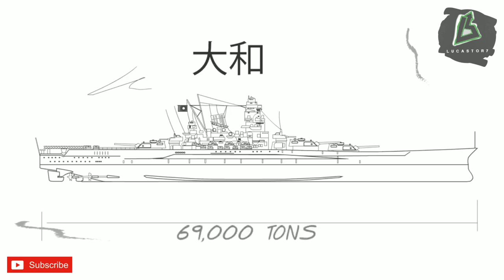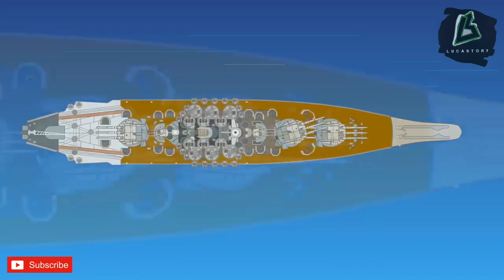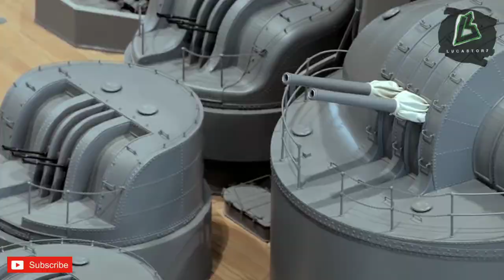Ang PINAKA MALAKAS na BARKONG PANDIGMA sa KASAYSAYAN | Lucastory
Title:  ANG PINAKA MALAKAS NA BARKONG PANDIGMA SA KASAYSAYAN

Ang yamato battleship ay ang ipinagmamalaki ng imperial japanese navy noong ikalawang digmaang pandaigdig, ito ay ang pinakamabigat na battleship na kanilang ginawa. Ang barkong ito ay hindi lamang pinakamalaki sa kanilang uri, ngunit ito rin ang pinakamalakas at pinakamalaking armas na naka set up sa barko. Ang intension sa design na ito ay para kontrahin ang numerical supremacy ng estados unidos sa pacific fleet, dahil wala silang kakayahan sa pang ekonomiya o pang industriyang capasidad upang makabuo ng maramihang barko. Nagpasya ang mga Hapon na bumuo ng isang mas malaking barkong pandigma na maaaring tumugon sa mga barkong kaaway ng sabay-sabay.
Ang imperial Japanese navy ay nangangailangan ng super-heavy battleship na armado ng 18.1 inches gun at armour na kayang salagin ang inpact ng 18 inches size ng shell. Higit pa rito, ang barko ay kinakailangang magkaroon ng top speed na 27 knots na kayang makapaglayag ng hanggang 8,000 miles. Matapos matanggap ang lahat ng requirements na ito, sinimulan ng mga engineers at designers ang pagbuo noong 1935. Nang matapos ang unang plano, napagpasyahan ng Japanese government na magkakaroon ito ng kabuuang displacement na 69,000 tons. Ito ay may napaka impresibong laki, na may kabuuang haba na 839 feet at may lapad na beam na 127.7 feet. Ang protective armour ng yamato ay nakakabilib, na may kabuuang bigat na 22,534 tons. Ang kapal ng mga armour ay nasa 8 to 16 inches na naka depende sa locasyon nito. Ang deck armour naman ay nasa 7.9 to 9.1 inches ang kapal at ang mga gun turrets ay protektado ng makapal na armour na may 9.5 to 26 inches. Ang mga armour na ito ay ang poprotekta sa barkong pandigmang yamato para sa atake ng mga allied naval weapons. At ito ay pinapaandar ng 4 na steam engine at 12 boilers na may kabuuang lakas na 150,000 shaft horsepower.